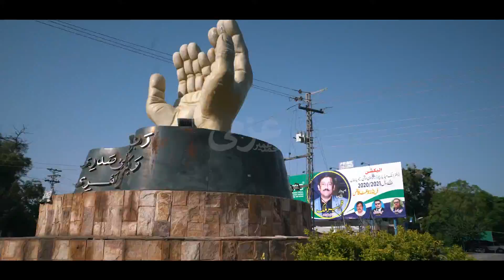Welcome To Rahim Yar Khan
ضلع رحیم یار خان پاکستان کے صوبہ پنجاب کا ایک ضلع ہے۔ اس کا مرکزی شہر رحیم یار خان ہے۔ مشہور شہروں میں رحیم یار خان اور صادق آباد شامل ہیں-
۔ضلع رحیم یارخان تہذیبی اور معاشرتی اعتبار سے منفرد اور غیر معمولی حیثیت کا حامل ہے اس کے صحرا ﺅں میں جہاں ہزاروں سالوں کے تہذیبی راز دفن ہیں وہاں یہ زندگی کے جدید ترین اور غالب رجحانات کا مرکز بھی ہے۔گویا ضلع رحیم یارخان میں انسان کے قدیم دور سے جدید دور تک معاشرتی ،تہذیبی اور ثقافتی سفر کے ارتقائی عمل کا مشاہدہ بھی کیا جاسکتا ہے-
رحیم یار خان ایک صنعتی مرکز بھی ہے بہت سی اہم صنعتیں رحیم یار خان میں قائم ہیں۔ رحیم یار خان میں رہنے والے 65% لوگوں کا پیشہ  زراعت ہے-جو کہ زرعی اجناس پیدا کرنے والے بڑے شہروں کے طور پر جانا جاتا ہے
Here is my little contribution for my beloved city.
A film By Ahmed Umair Azmi photography and films
HD Recommended.